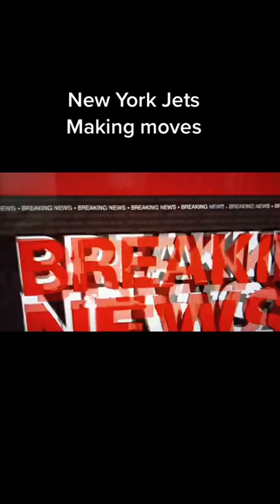New York Jets sign guard Laken Tomlinson